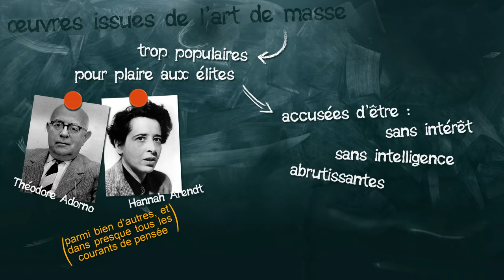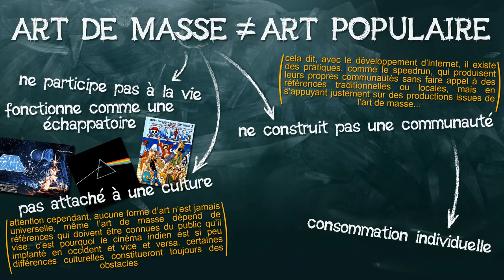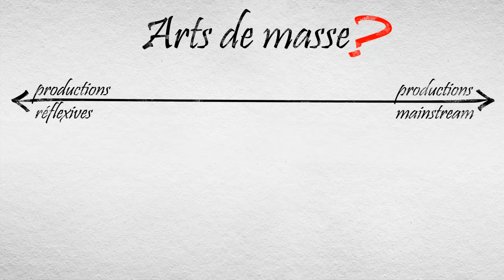15- Art histoire d'une idée. Neuvième partie : l’art de masse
Art histoire d'une idée. Neuvième partie : l’art de masse

Le XIXème siècle, grâce aux nouveaux moyens de reproduction technique, voit l’apparition de l’art de masse. Celui-ci est inextricablement lié à l’industrialisation et à la société de consommation, et il n’a pas le même rapport avec son public que l’art des galeries. C’est ce que je vous propose de voir dans cette vidéo.

Et la musique, elle, est découpée/remixée à partir de l’album Human After All des Daft Punk datant de 2005, et des effets sonores du jeu d’arcade Space Invader de 1978.

On y trouve les arguments classiques utilisés pour valoriser l’art élitiste contre l’art de masse ou populaire (nécessité d’une initiation notamment), arguments terribles à entendre puisqu’ils viennent d’un homme qui pratique la chanson populaire et qui pourtant la démolit avec une violence inouïe (« conneries »). On voit, dans cet exemple, à quel point certaines idées peuvent être intériorisées et défendues par ceux-là mêmes qui devraient les contester, et à quel point Gainsbourg en vient à mépriser ses propres productions (il admet tout de même que quelques-unes ont « frôlé » Rimbaud, mais frôler seulement). Cet autodénigrement est une parfaite illustration du concept de violence symbolique (Pierre Bourdieu), dont nous parlerons dans une prochaine vidéo. En face, Guy Béart tente de défendre la chanson populaire, mais le dispositif télévisuel ne lui est ici malheureusement pas favorable, Gainsbourg étant de fait au centre de la mise en scène, Béart apparaît comme une petite voix périphérique, ce qui suffit à le décrédibiliser d’avance, le débat n’existe pas, Gainsbourg l’interrompt en permanence et Pivot préfère le dévier vers une querelle de personnes (« contentieux entre vous »). Les arguments qu’il essaie d’avancer vaudraient néanmoins d’être mieux entendus.

Bibliographie, pour aller plus loin :
- Walter Benjamin, L’Œuvre d’Art à l’Époque de sa Reproduction Mécanisée (aussi traduit par L’Œuvre d’Art à l’Époque de sa Reproductibilité Technique), 1935 (première publication, posthume, en 1955), dont une traduction est disponible en ligne ici :
- Pouivet, Roger. L’Œuvre d’Art à l’Âge de sa Mondialisation : un Essai d’Ontologie de l’Art de Masse, Bruxelles, La Lettre volée, 2003
- Jean Baudrillard, La Société de Consommation, Paris, Folio, essais, 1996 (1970 pour la première édition).